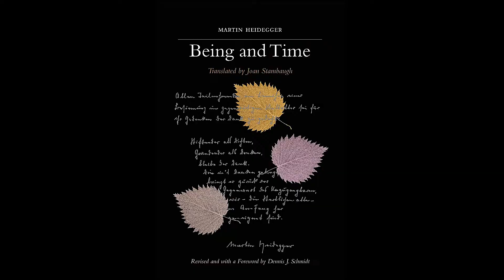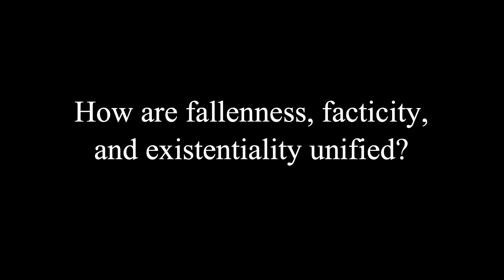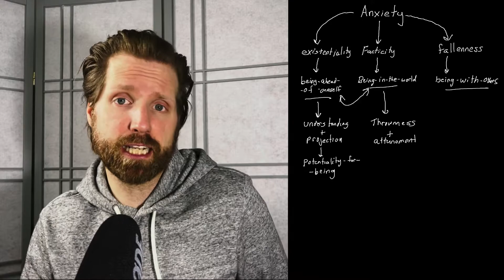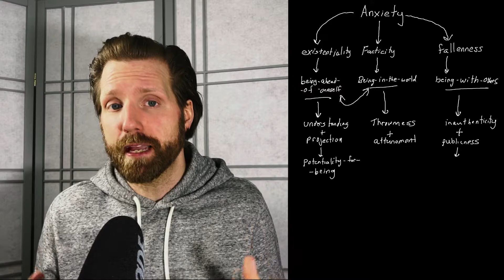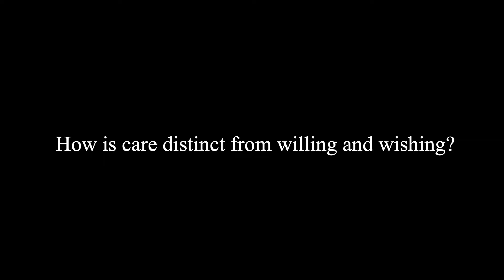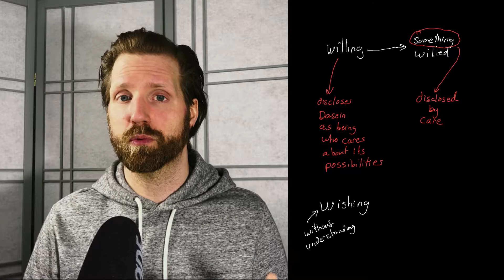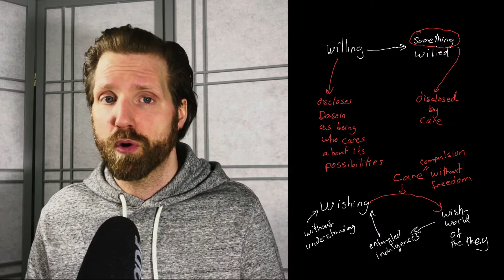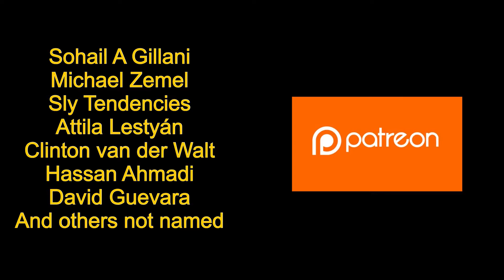Care & Dasein | Heidegger - Being and Time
Welcome to 'Back to the Texts Themselves,' a series on phenomenology. Today I examine Chapter 6, sections 41 and 42 of Martin Heidegger's Being & Time.

In this video, I address the following questions:
1) How are fallenness, facticity, and existentiality unified?
2) Why does the phenomenon of care unify them?
3) How is care distinct from willing and wishing?